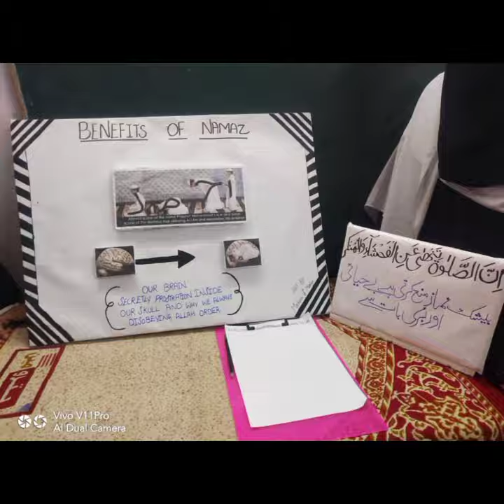some sparkle of science exhibition 🧪 by habibia Islamic school 🏫